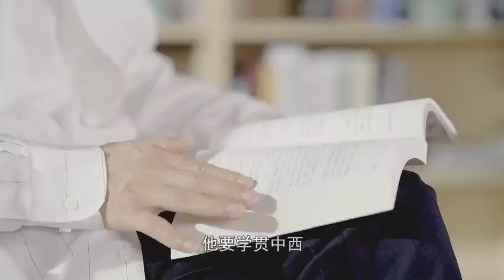Liu Yi Chang - Ideal Boyfriend 好帅呀！